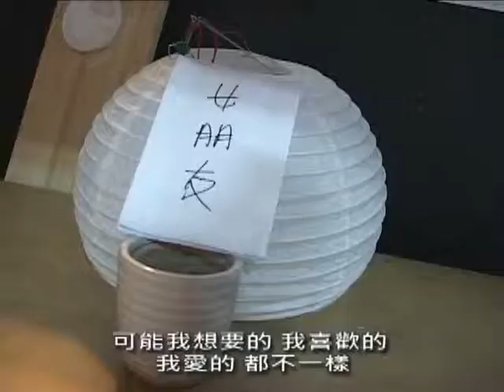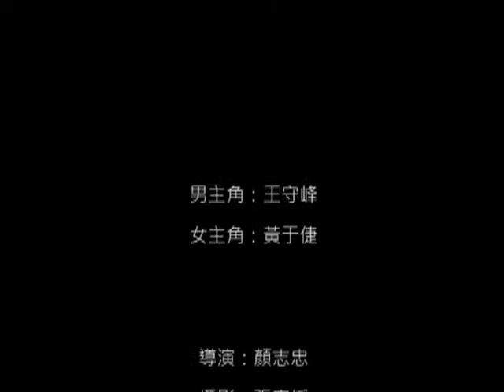2010第一屆輔大影傳營 第六小隊學員MV-妳是我的眼